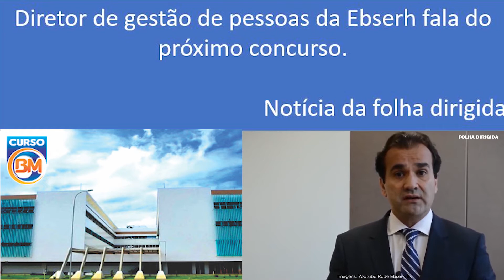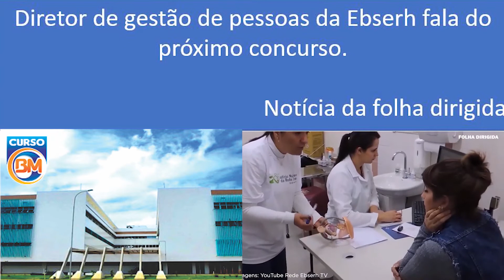Concurso EBSERH Amapá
Curso BM abre turma preparatória para o concurso da EBSERH